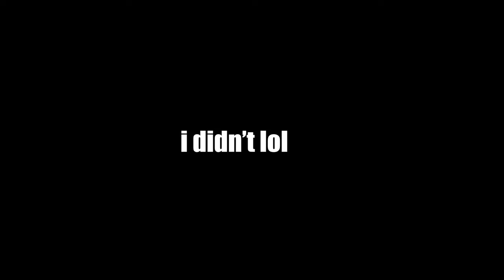I Tried The New Bedwars Items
thanks for looking at the desc